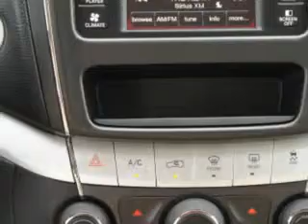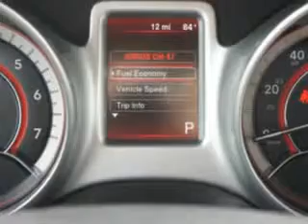2014 Dodge Journey Riverside Autoplex of Muskogee Muskogee, OK 74401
Dodge Journey At Riverside Autoplex of Muskogee, we know you are looking for a vehicle to solve everyday task. Whether loading the kids soccer equipment or having a night out with your friends. You will have the room you need making those everyday task an ease to accomplish. You will love this Copperhead Pearl Coat Dodge Journey Crossover, equipped with a 4 Cylinder engine and an automatic transmission. Enjoy an exceptional 26 miles to the gallon on this family SUV with features like Halogen Headlights, Auxiliary Audio Input - Ipod/Iphone Integration, Traction Control With Trailer Stability Assist, Electronic Stability Control, Illuminated Beverage Holders, Heated Exterior Mirrors, Remote Anti-Theft Alarm System, Push-Button Start, Electronic Brakeforce Distribution, Speed Sensitive Central Locking Power Door Locks, Emergency Braking Assist, Premium Cloth Upholstery, Intermittent Rear Window Wiper, and much more. Enjoy the drive, feel safe, and have peace of mind in this Dodge Journey. See us at Riverside Autoplex of Muskogee today!
MILES:     11
VIN:3C4PDCAB7ET310810

1711 West Shawnee
Muskogee, Oklahoma 74401